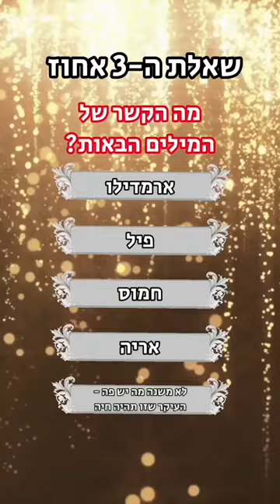השעשועון החדש של שחר חסון זה כזה: